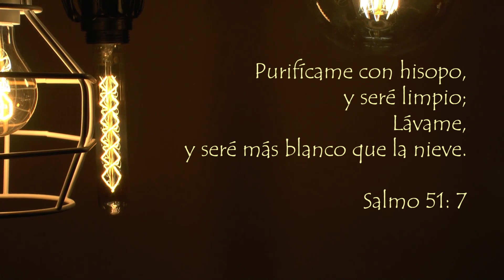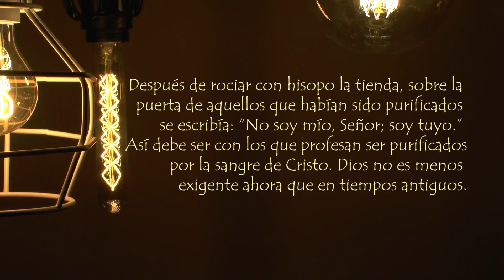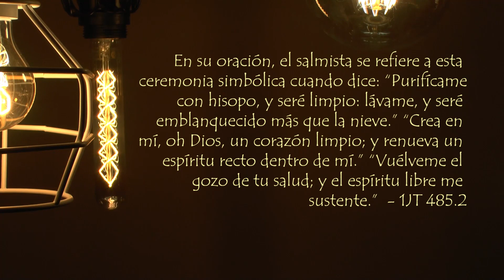No soy mío, Señor; soy tuyo | Ciro Bravo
Reflexión bíblica basada en Números 19 con el Pr. Ciro Bravo.